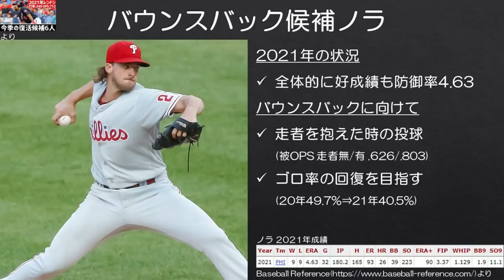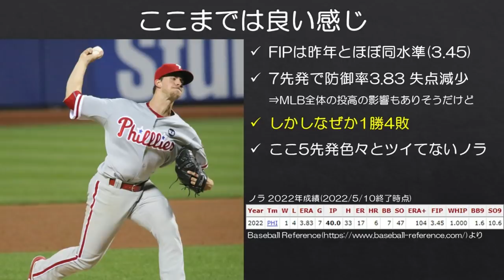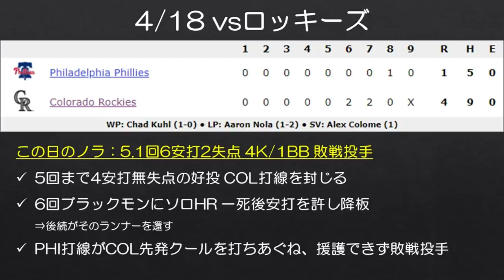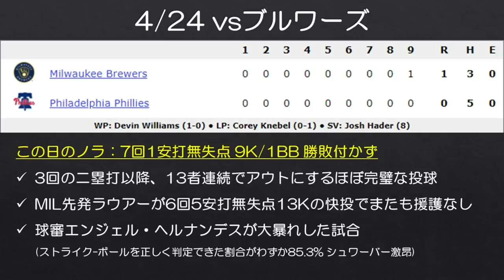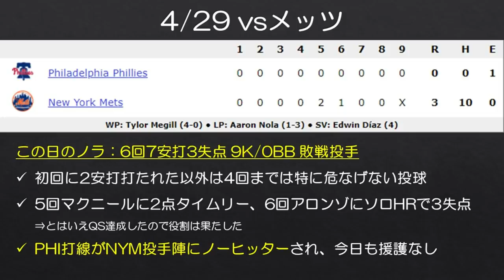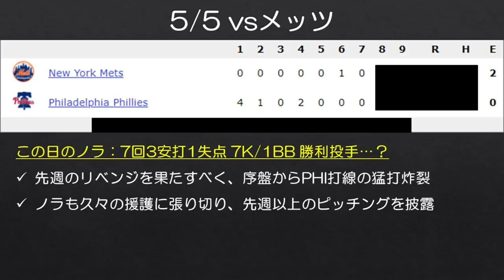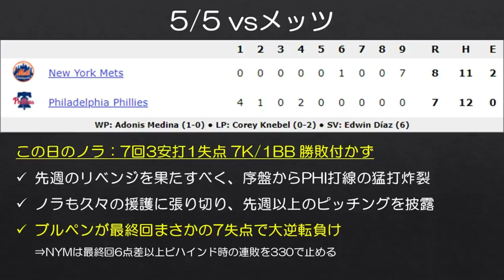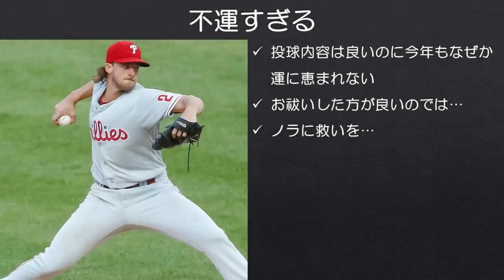【MLB】最近のアーロン・ノラさんが不運すぎる件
リーグ屈指の先発投手ながら昨年は防御率4.63に終わり、今季巻き返しを図りたいフィリーズのアーロン・ノラ。5/10の先発が終わった時点で防御率は昨年比で改善傾向にありますが、ここ最近の先発では不運なシーンが目立ちます。直近5先発の不運を見ていきます。

成績は現地2022/5/10終了時点